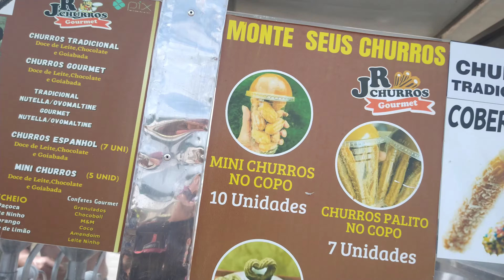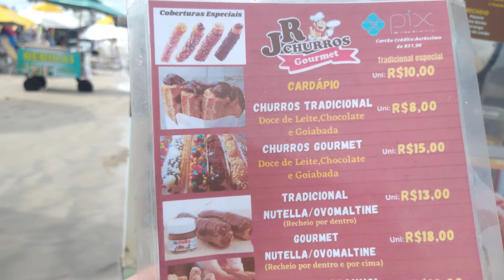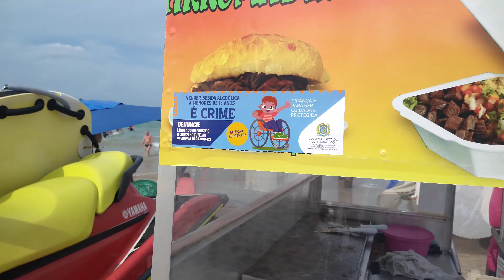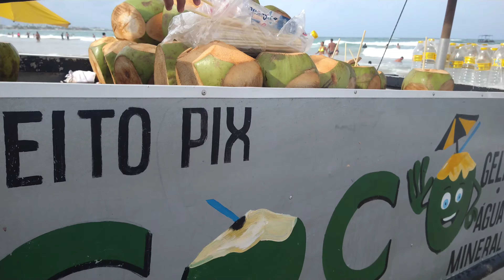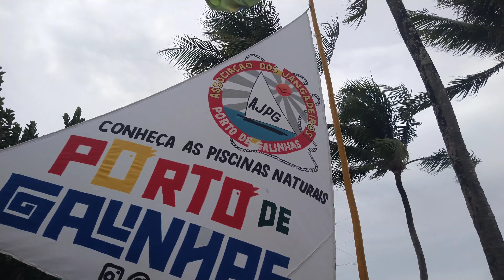COMIDA de PRAIA em porto de galinhas 🌅 preços das comidas 😋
Preço das comidas aqui em PORTO de galinhas 🌅
COMIDA de de praia em porto de galinhas Pernambuco 😋

Onde comer em porto de galinhas 🌅
Aqui tem bastante opções de comidas!

Meu Instagram; Nildo Duartee